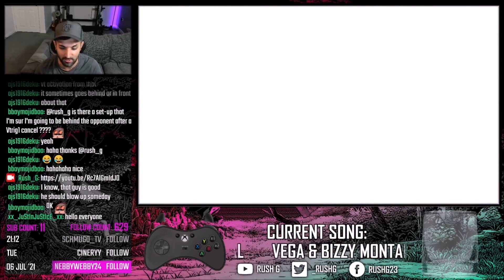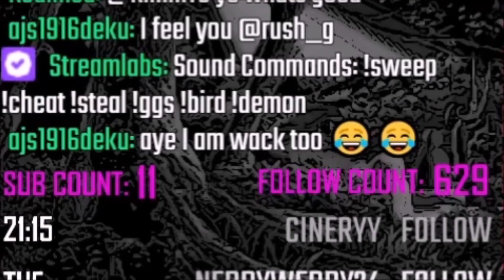CRY BABY KAGE: Stream Highlights #44